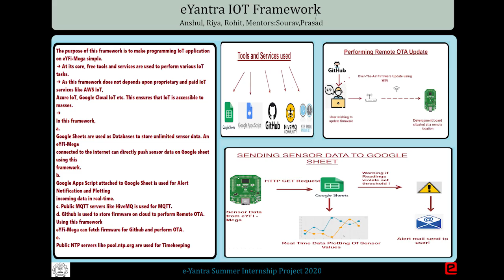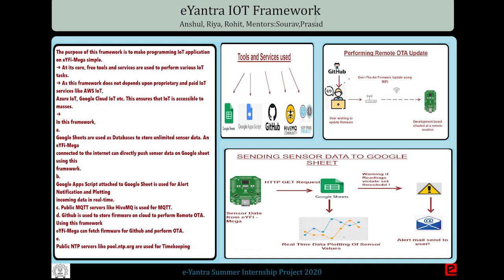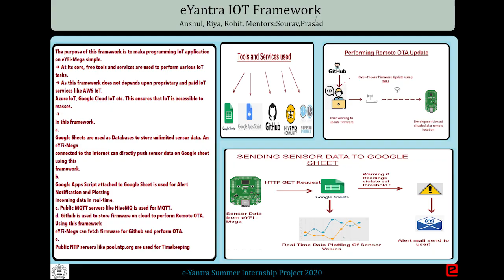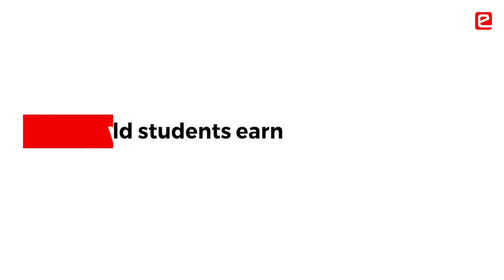eYSIP 2020: Developing an IoT Framework from Scratch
Riya has shared in this film that how eYSIP has changed her approach towards a project. She now looks to solve a problem & building a product. Students are now confident to work with anybody from any part of the world due to project collaboration experience during the internship. Recruiters are keen to know about the projects that students have done in e-Yantra and they ask many questions on the same during the placement. Riya believes that getting an e-Yantra internship is a priceless opportunity.